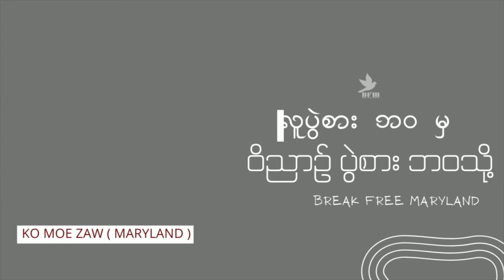လူပွဲစားဘဝကနေ ဝိညာဉ် ပွဲစားဘဝဖြစ်သွားသူ​၏ သက်သေခံချက်....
တခြားဘာသာဝင်   လူပွဲစားဘဝကနေ
ဒီနေ့ ဝိညာဉ် ပွဲစားဘဝဖြစ်သွားသူ​၏ သက်သေခံချက်.
လူမည်သည်ကား     ခရစ်တော်၌ရှိလျှင်
အသစ်ပြုပြင်သော   သတ္တဝါ ဖြစ်ကြ​၏
ဟောင်းသောအရာတို့သည်   ပြောင်းလဲ၍
ခပ်သိမ်းသော အရာတို့သည်  အသစ်ဖြစ်ကြ​၏
ထိုသို့ဖြစ်သော် ဘုရာသ္ခင်​၏ တန်ခိုးတော်
အားဖြင့်  ဖြစ်ကြ​၏။     ဟာလေလူယာ
                    ချစ်ခြင်းများစွာဖြင့်
                              (  ကောင်းကင်ကလူ )